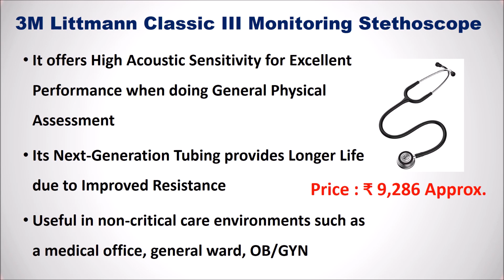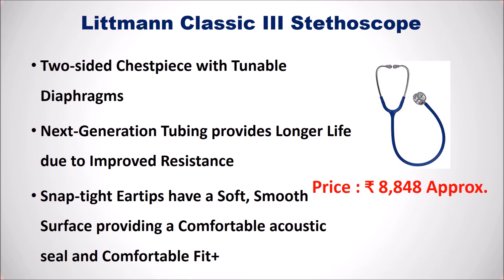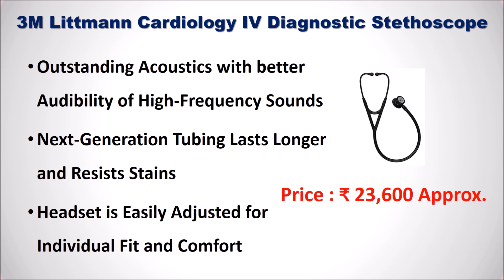Top 7 Best Stethoscope in India 2020 with Price | (स्टेथोस्कोप)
Top 7 Best Stethoscope in India 2020

List of Top 7 Best Stethoscope in India

7. Littmann Classic II 2113 Stethoscope

6. MDF Instruments MDF777-04 Stethoscope

5. 3M Littmann 5620 Classic III Stethoscope

4. Littmann Classic III Stethoscope

3. Littmann 6155 Cardiology IV Stethoscope

2. 3M Littmann 6162 Cardiology IV Stethoscope

1. 3M Littmann Cardiology IV Diagnostic Stethoscope

You want to buy a Best brand stethoscope in India then here is the top 7 best stethoscope in India.
Best Stethoscope Brands for Doctors in India
Best Cardiology Stethoscope
Best Place to buy Littmann Stethoscope
Stethoscope Price in Flipkart